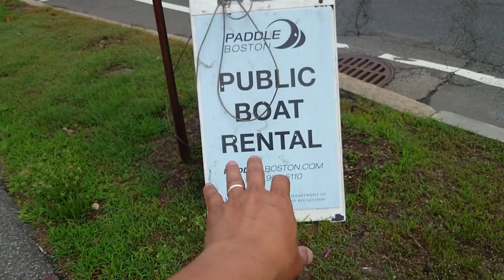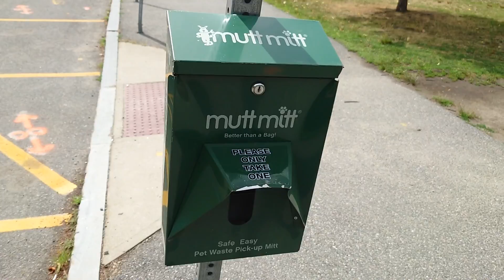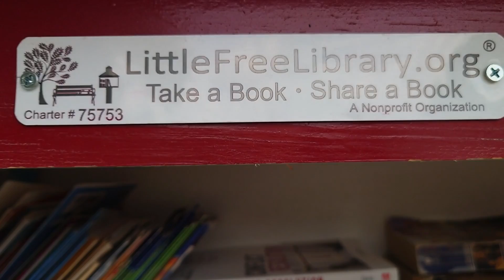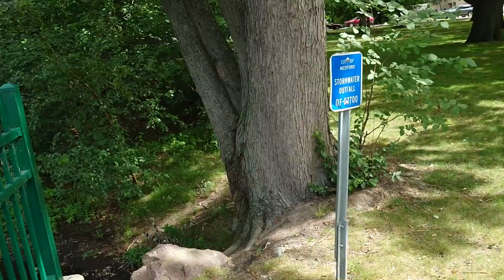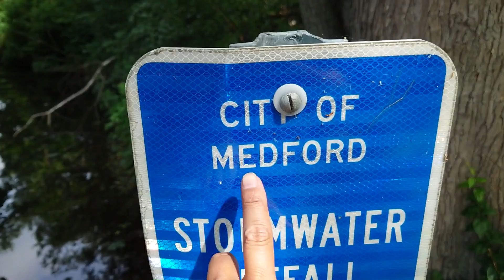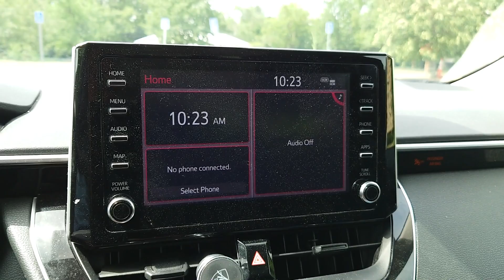Chiều Thứ Tư_07-06_2022_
Đi tãng bộ trong công viên mới, ở đây có con sông nhỏ và nhiều chiếc ghe ba lá , dưới cây xanh bóng mát có mấy chú chim đậu trên bãi cỏ.